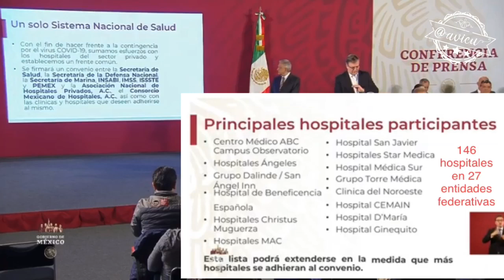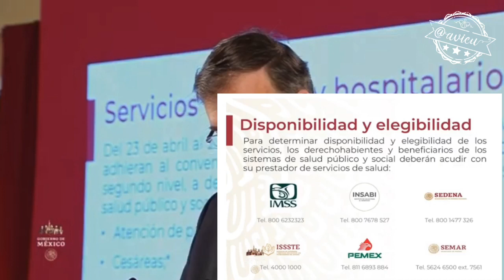Convenio de 1 mes con hospitales privados para evitar la saturación en hospitales públicos 🤔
Hoy se firmó el convenio “Todos juntos contra el Covid-19” con hospitales privados para atender a derechohabientes con padecimientos de 2do nivel. Sólo hay que llamar a los teléfonos de los hospitales públicos para programar su cita (los teléfonos están en el video)